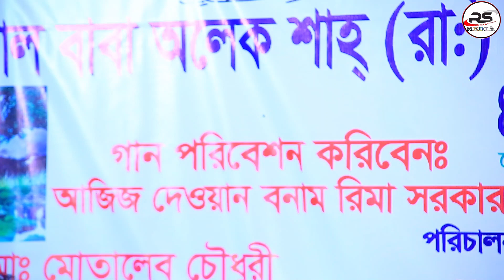যতই জ্বালা দেও আমি তোমায় ভুল বনা।লাগছে কলিজায়।rs media